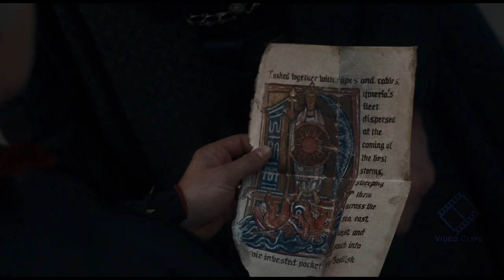HOUSE OF THE DRAGON EPISODE 10 PLOT | PEACE WAS NEVER AN OPTION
HOUSE OF THE DRAGON EPISODE 10 PLOT | A prince accidentally murdering another and starting a war both parties were trying to avoid.

While mourning a tragic loss, Rhaenyra tries to hold the realm together, and Daemon prepares for war.